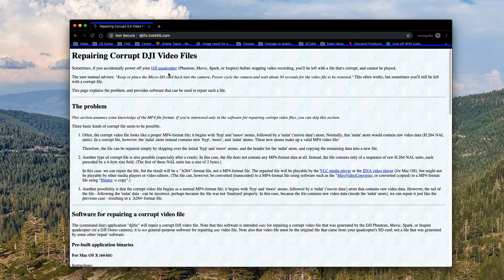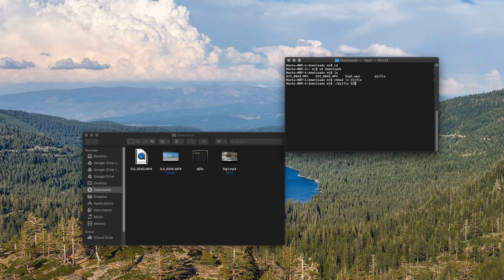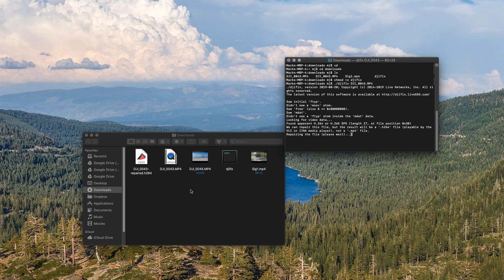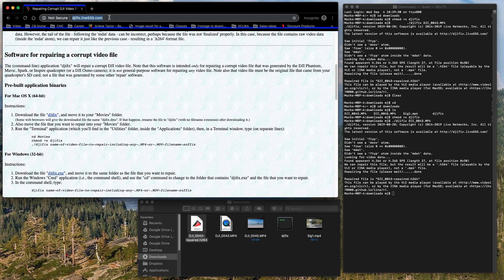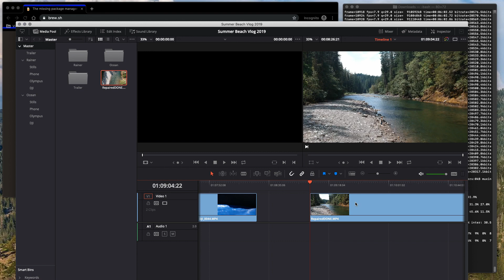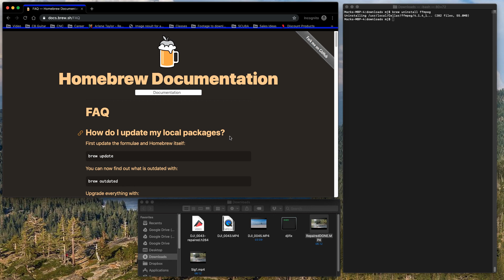Fix Corrupted DJI Drone Files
So I just got back from a family vacation to the beautiful Mt. Rainier National Park, only to find that some of my DJI drone stock video files are corrupted. Grrr... Of course, the shots that I remember being the best are the ones that need a DJI File recovery tool, expert, exorcist, or wizard.

I did a little research to see if I could fix the corrupted DJI Video files myself.

SPOILER ALERT: I figured it out how to fix corrupt DJI Videos for FREE while maintaining the original video quality!

Apple Users! If you get this warning - "cannot be opened because the developer cannot be verified" Use the following process:
1. Download DJIFIX
2. Right Click on DJIFix in the folder that you downloaded it into.
3. Select Open with...Terminal.
4. Apple will bring up a warning that you can over-ride
5. When you open it in this way, it will automatically open a Terminal Window
6. Open another NEW terminal window and proceed with the command sequence I detail at (5:57)

This workflow repairs corrupted files from the following DJI products:
DJI Spark
DJI Mavic Air (1 & 2)
DJI Mavic Pro
DJI Inspire

Can I fix your drone footage?

Dig my Music?  Artlist ROCKS

Want to Work Together? I am a cinematographer and editor who specializes in documentary-style and online education videos.  My work is found on Amazon, Netflix, and a variety of other places.  It is my passion to help entrepreneurs hone their video skills to leverage the power of video for their businesses.

Film and Learning assume no liability for property damage as a result of any of the information contained in this video.  All material provided within this Youtube channel is for informational, educational, and entertainment purposes only.  Some processes may not be appropriate for all ages or skill levels.  No information contained in this video shall create any express or implied warranty or guarantee of any particular result. Do not attempt anything in this video unless you accept personal responsibility for the results, whether they are good or bad.

(Film and Learning is a participant in the Amazon Services LLC Affiliates Program, and affiliate advertising program designed to provide a means for us to earn fees by linking to Amazon.com and Affiliated sites.)  I only recommend products or services that I like and actually use.  I am disclosing this in accordance with the FCC’s 16 CFR, Part 255: “Guides Concerning the Use of Endorsements and Testimonials in Advertising.”

What’s In This Video?  I give you a three-part process for repairing, recovering, and converting a corrupted/damaged DJI Drone Video file.  At the end of the video is a sample sequence of shots that I recovered from a family vacation drone flight.  Those shots came from a corrupted DJI Mavic Air Video File.  This process uses open source software that operates on Mac, Windows, and Linux OS.  I have provided the entire process (with all code and links) on one page to help you avoid visiting a mix of websites.  direct links for the software I mention in this video